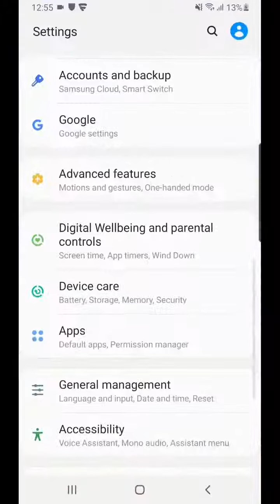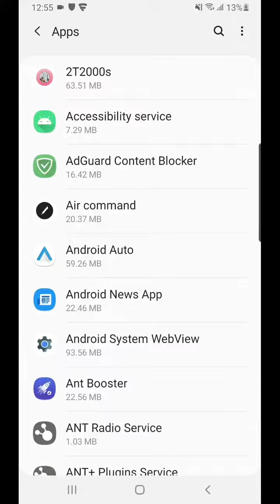How to Uninstall TheOneSpy App from Any Android Device? Uninstallton Guide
Follow the steps to uninstall TheOneSpy app from an android device?
A step-by-step guide to uninstall TheOneSpy from an Android device.